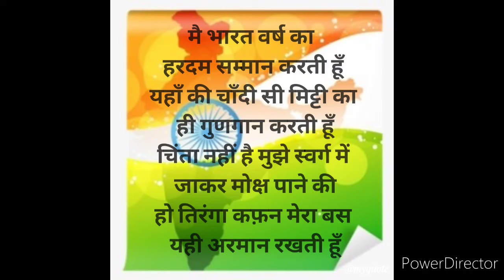तिरंगा कफन मेरा/Tiranga kafan mera shero shayari independence day special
नमस्कार दोस्तों,

मै फिर से एक नई शायरी लेकर आगयी हूँ ये शायरी मैंने अपने स्वतंत्रता दिवस के उपलक्ष्य मे लिखी है

ये शायरी हमारे वीर जवानों को समर्पित करती हूँ जिन्होंने हमारे देश को आज़ाद कराय.

हमारे वो शाहिद जवान जिन्होंने इस देश को आज़ाद कराने मे अपनी जान तक कुर्बान कर गये

आशा करती हूँ। आप सभी को मेरी ये शायरी पसंद आएगी

लड़की जब बहु बन गयी

बदल हो पर बारिश न हो
जिन्दगी की नाक मे दम कर दे
मुझ जैसी लड़की
For moj
😍My moj vedios 😍
link👇🏻👇🏻👇🏻👇🏻
💎For Telegram💎
👉🏻For Facebook page👈🏻
🐦For Twitter🐦
Link👇🏻